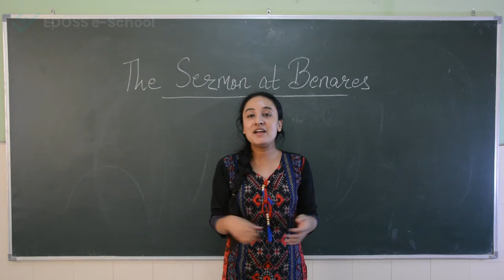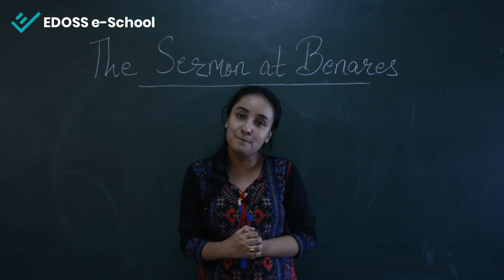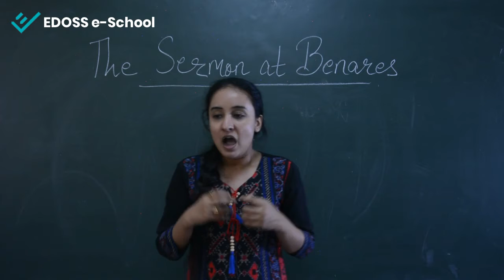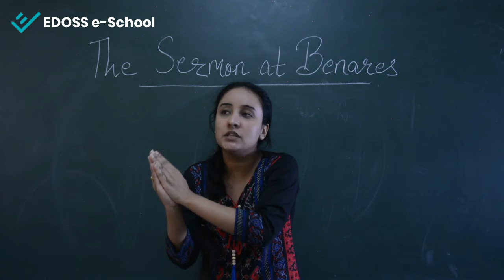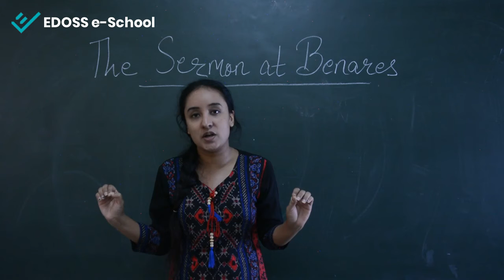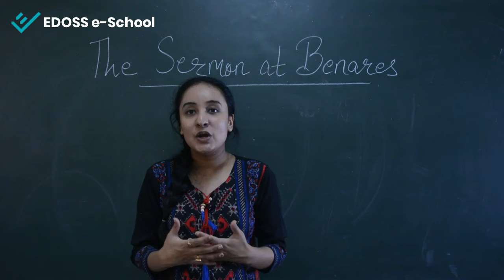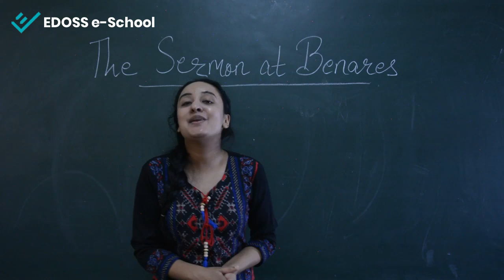The Sermon at Benares – NCERT – Class X - English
This chapter explains the early life of Lord Buddha, his path to spiritual awakening and his teachings. Upon attaining spiritual awakening, he gave his first sermon in the city of Benares .He makes Kisa Goutami, a lady who lost her son, realize that men are mortal and our grieves only intensifies our pain.